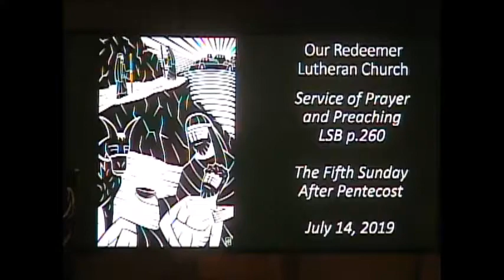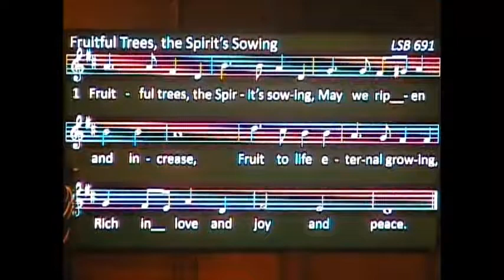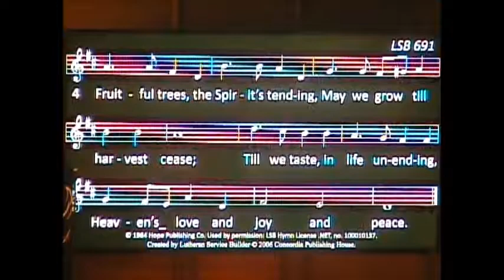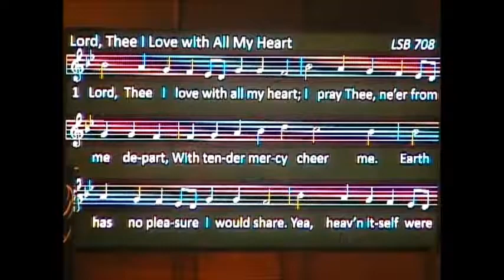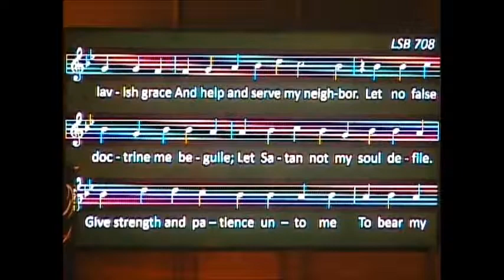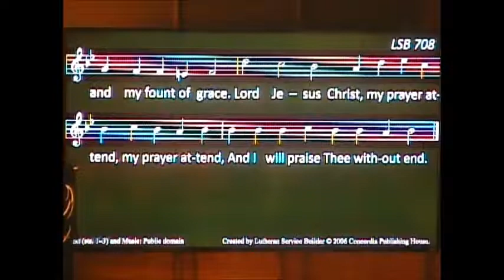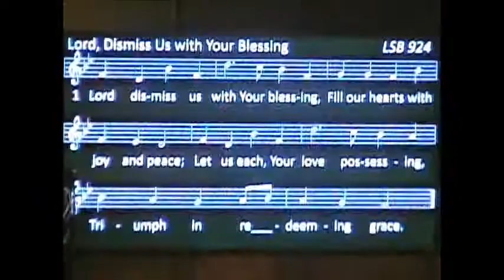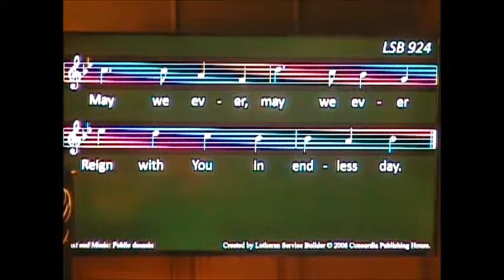July 14, 2019 Our Redeemer Lutheran Church-LCMS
Baptism of Andre